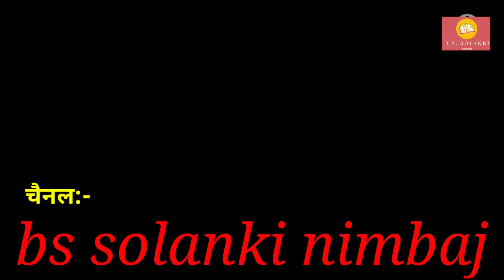सिरोही स्थापना दिवस समारोह 2022 की झलक एक नजर मे#शानदार मनोरंजक प्रस्तुति:-चै-bs solanki nimbaj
ऐतिहासिक, सांस्कृतिक, साहित्यिक, धार्मिक, राजनैतिक, समसामयिक विषयों पर गीत, भजन, काव्यगीत, कहानी,कथा के माध्यम से जानकारी के लिए##
चैनल:-bs solanki nimbaj
सिरोही का आकर्षण
सिरोही राजस्थान की जानकारी
कैसे हुई सिरोही की स्थापना
पहली बार मनाया स्थापना दिवस
प्रथम स्थापना दीवस  की झलकियां
राजस्थानी कविता
राजस्थानी नृत्य
आदिवासी नृत्य की झलक